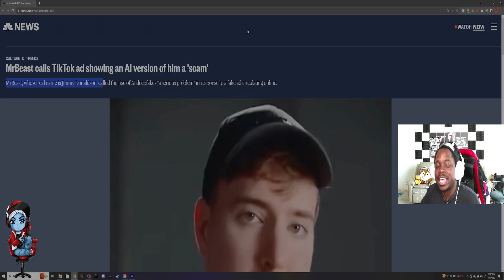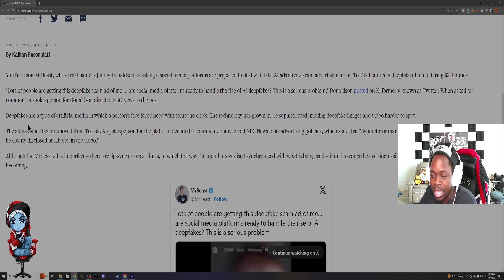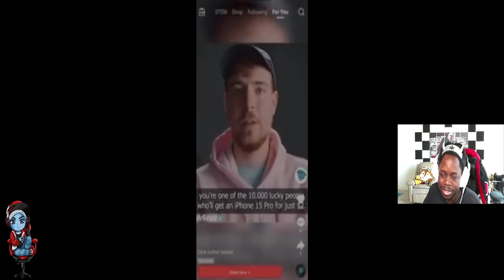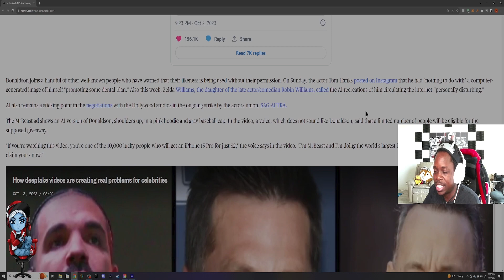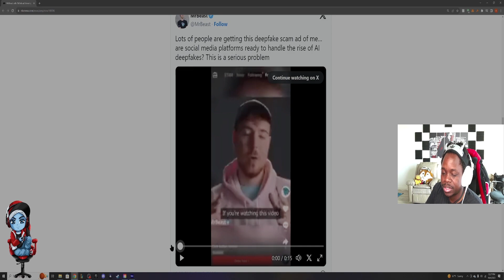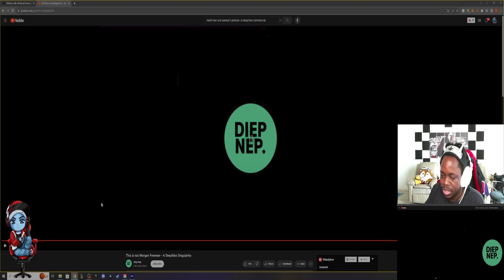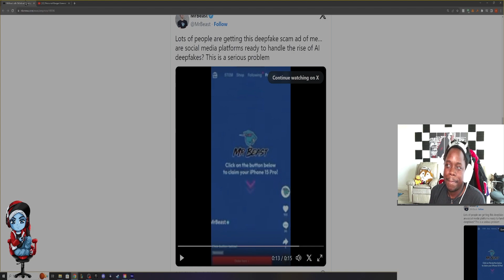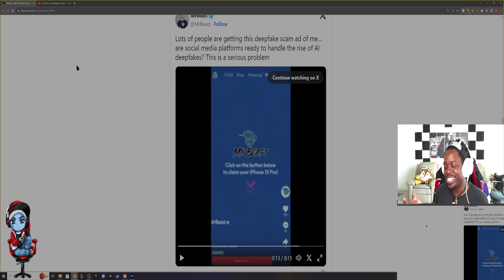PaperSin Presents | The AI Deepfake Mr. Beast Scam | A Wake N' Baked Newscast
This is gonna be annoying af to deal with in the future...